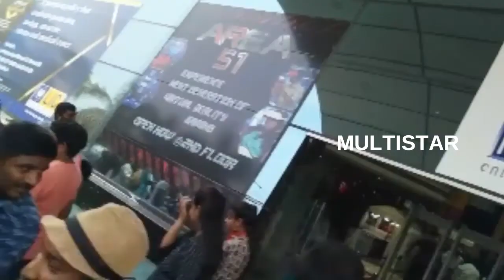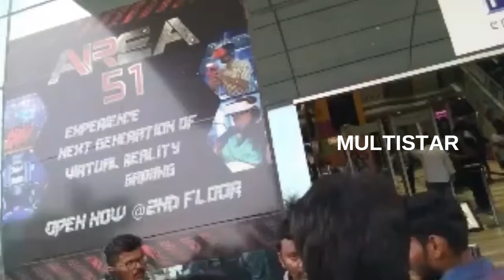మహానటి Public review | mahanati public talk|2018 latest movies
Indian Recording Dance is one of the famous dance
 culture. This is most popular in indian villages massa dance. people got are some relaxation and entertained from this dances. All indian religions have this culture. Anhdra special Recording dance, Palanadu Recording dance, Telugu  Recording dance shows,  TAMIL karakattam,Telugu  dance

more funny videos song